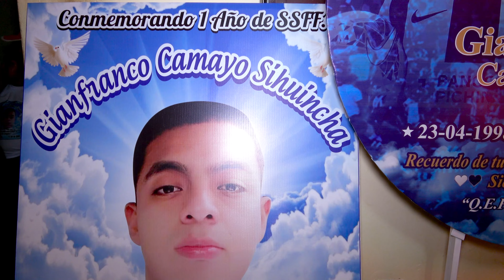LA FOTO - INTERESADA...(D.R.) LOS CHARLIS DE LA CUMBIA en 4K / HOMENAJE A GIANFRANCO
RECORDANDO 1 AÑO DE SU SENSIBLE FALLECIMIENTO
LOS CHARLIS DE LA CUMBIA
EVENTO REALIZADO: MARTES 19 DE OCTUBRE - SJM.